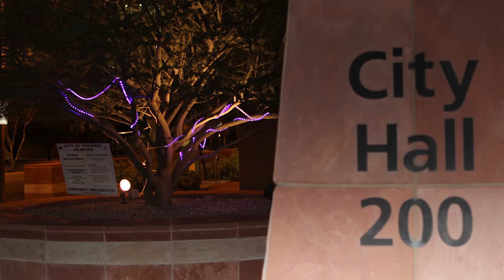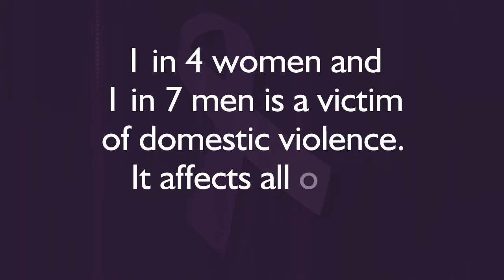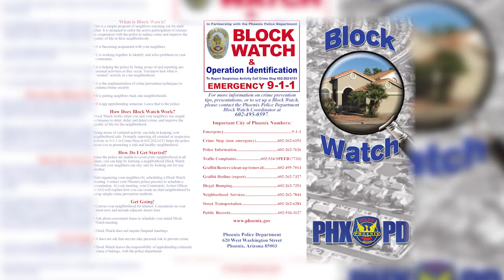Paint Phoenix Purple and Blockwatch | On the Issues | Councilwoman Thelda Williams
On this episode of “On the Issues,” Councilwoman Thelda Williams discusses the city’s Paint Phoenix Purple campaign to prevent domestic violence with Mo Gallegos, Director of the city of Phoenix Human Services Department.  Phoenix is a leader in preventing and ending domestic violence and marks each October as Paint Phoenix Purple to increase awareness.
In the second segment, Councilwoman Williams focuses on Blockwatch, G.A.I.N. (Getting Arizona Interested in Neighborhoods) night and the Phoenix Neighborhood Patrol program, a partnership with the Phoenix Police that certifies block watch groups through classes and training. She’s joined by Sgt. Scott Cain from the Phoenix Police Department and Frank Steinmetz, chair of the Cactus Wren Neighborhood Block Watch.